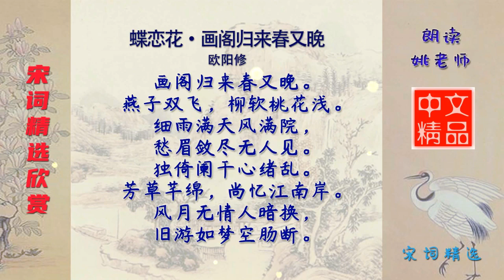蝶恋花·画阁归来春又晚 宋代 欧阳修